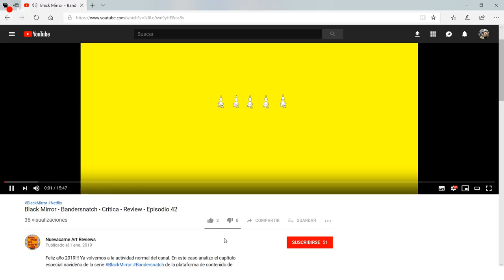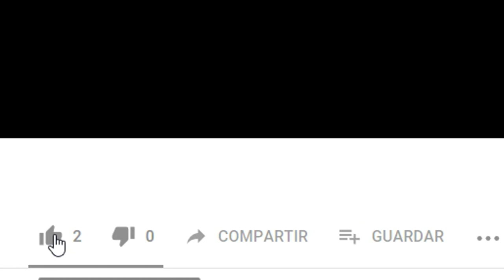Massive Attack - Del peor al mejor - Worst to best - Ep. 46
Hola a todos/as, en este nuevo vídeo analizo la entera discografía de la formación MassiveAttack utilizando el criterio del peor al mejor álbum, desde mi punto de vista.

Espero que os guste este repaso, y como siempre, si os gusta lo que hago, suscribiros a mi canal, activar la campanita y darle un buen "like" si os ha gustado el vídeo.

Muchísimas gracias a todos/as. ;)

MÚSICA

Para la intro de “Olé Patitos Productions Presenta” utilicé la canción “Gorgon Original” del álbum “Sky Ship” del artista Jesse Spillane.

Para la intro de “Nuevacarne Art Reviews” utilicé la canción “Super Bubbly” del álbum “Descent of the Goober Monster” del artista Jesse Spillane.